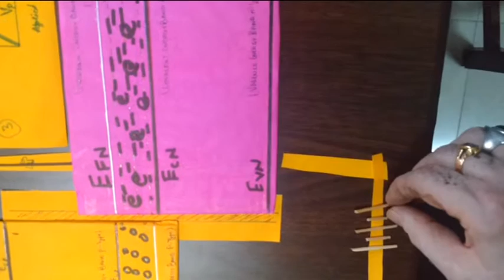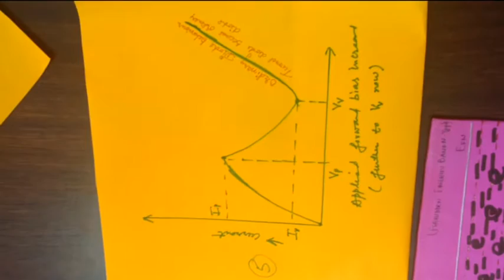Tunnel Diode ... learning with match stick and paper (Hindi)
For Phone users please open this tube video going in Chrome for good video results You can find handwritten notes on my website in the form of assignments.